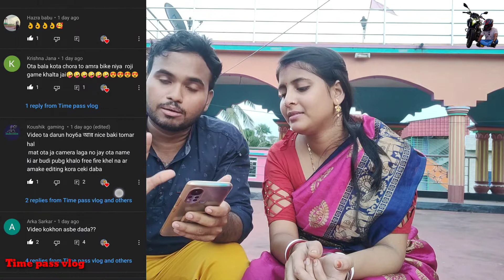ভিক্টোরিয়া তে GoPro ক্যামেরা, কিনতে গিয়ে যা হলো, Victoriya মাসি⚡ second hand GoPro,,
🙋 হ্যালো প্রিয় বন্ধুরা। আজকে ভিক্টোরিয়া গিয়েছিলাম সেকেন্ড হ্যান্ড এন্ড নিউ একটা gopro ক্যামেরা কিনতে আর ওখানে গিয়ে প্রথমত যে Gopro second hand বিক্রি করতে এসেছিল OLX থেকে সে প্রথমত খারাপ একটা GOPRO নিয়ে আসে তার জন্য নিলাম না আর নতুন নেব ভেবেছিলাম আমার মোবাইলে সাপোর্ট করবে না QULATY HIG আর আমি মোবাইলে এডিটিং করি তার জন্য ক্যামেরাটা কিনলাম না আর ভিক্টোরিয়া ঘুরে বাড়ি চলে এলাম আর এই ভিডিওটা তোমরা যদি পুরোটা দেখে থাকো আর এই কমেন্ট টা তোমরা যদি পড়ো তাহলে তোমাদেরকে অনেক ধন্যবাদ আর যদি তোমরা এই চ্যানেলে নতুন হয়ে থাকো তাহলে অবশ্যই সাবস্ক্রাইব মানে আমার ফ্যামিলি হয়ে যেতে পারো অনেক অনেক ধন্যবাদ ভিডিওটা পুরোটা দেখার জন্য 😊❤️❤️❤️❤️